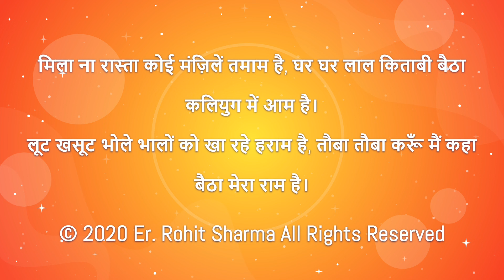Rishi Rohit Sharma For everyone - Dohe -Er. Rohit Sharma